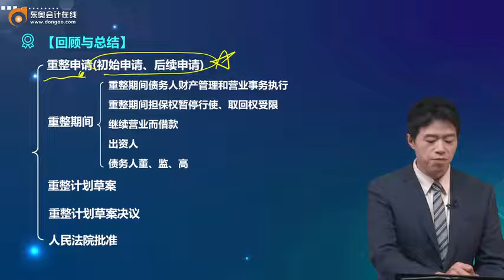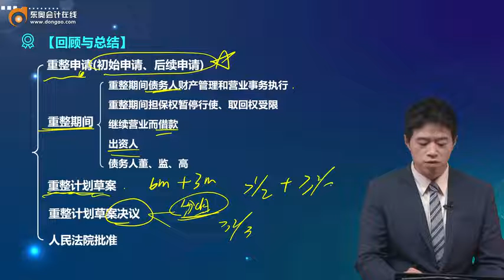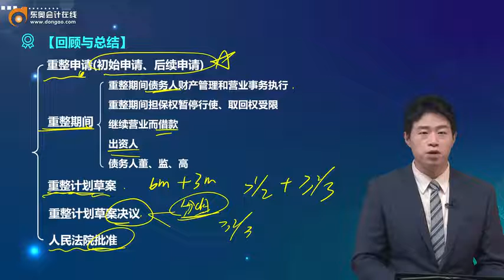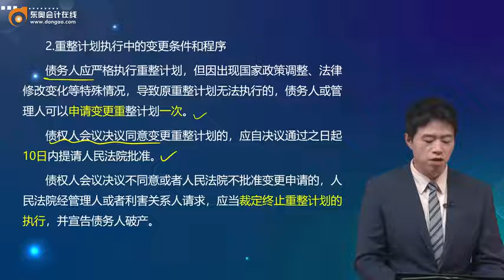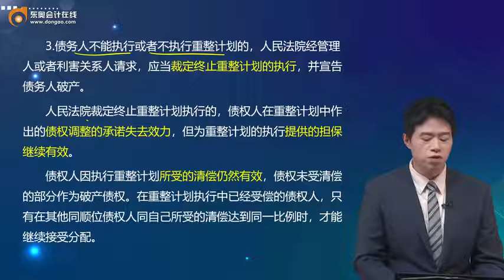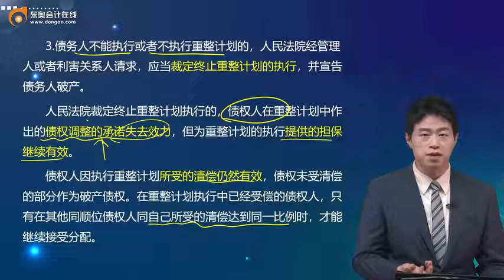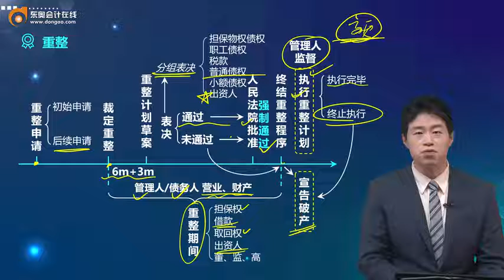2022 CPA 经济法 陈小球 基础班第80讲 重整计划的制定和批准、重整计划的执行